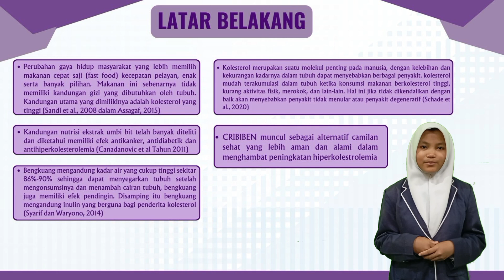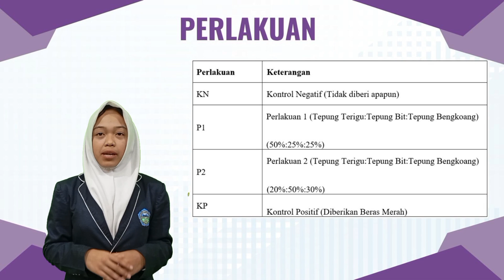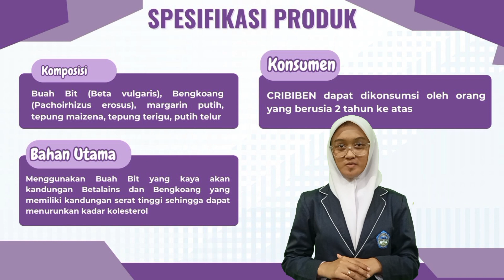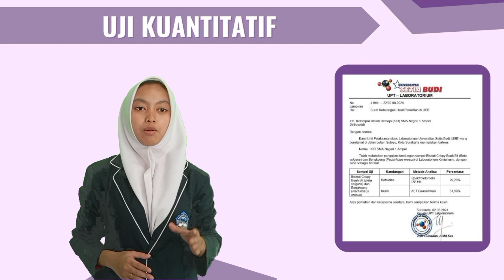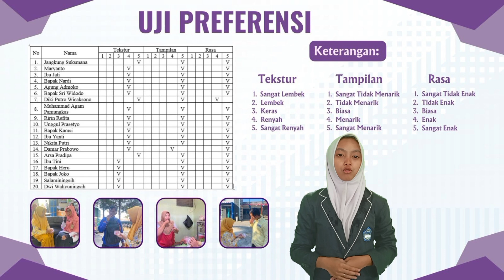IFSO2024 IYSIC HANIFAH KEISHA DIANANDA DEWI SMA NEGERI 1 AMPEL ”CRIBIBEN” BISKUIT CRISPY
IFSO2024_IYSIC_HANIFAH KEISHA DIANANDA DEWI_SMA NEGERI 1 AMPEL_”CRIBIBEN” BISKUIT CRISPY DARI BUAH BIT (Beta vulgaris) DAN BENGKUANG (Pachirhizus erosus) SEBAGAI CAMILAN SEHAT BAGI PENDERITA HIPERKOLESTEROLEMIA